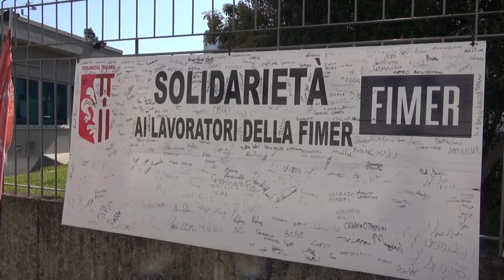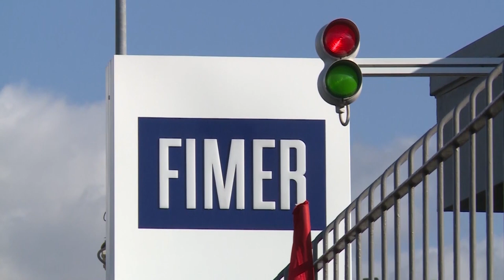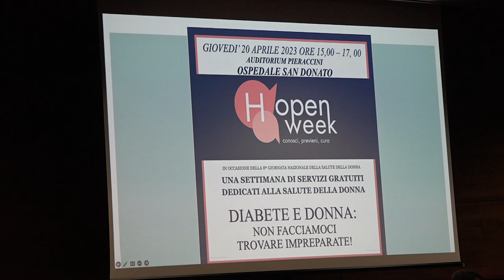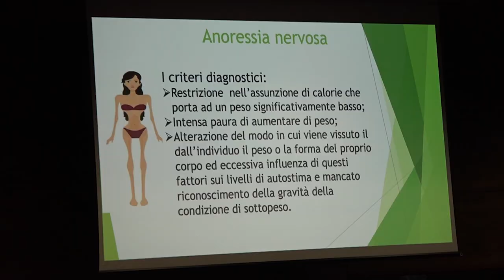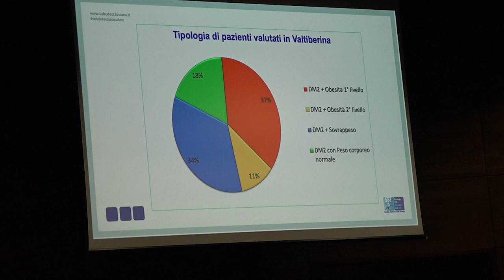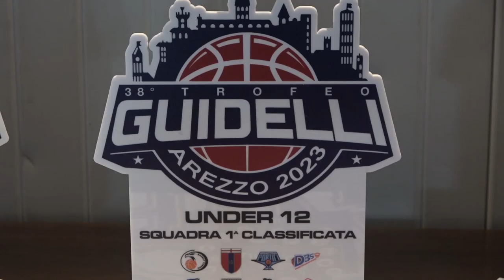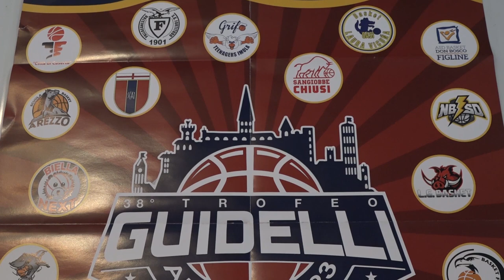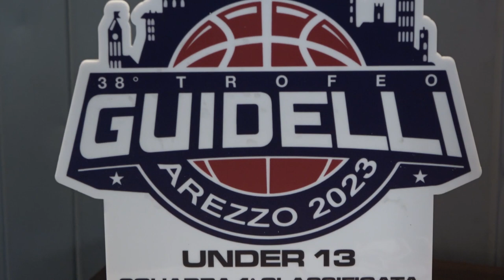Cronaca aretina del 21/04/23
SOMMARIO

E' il giorno del lutto cittadino ad Arezzo per l'ultimo saluto a Sara e Brunetta. Funerali  officiati dal Vescovo in Duomo.

Appello della famiglia Albiani per ritrovare Bruno, scomparso ormai da quasi una settimana. Diffusa la sua foto.

Lavoratori FIMER in fibrillazione. Ancora nessuno sa quale destino avranno i 400 dipendenti dell'azienda valdarnese.

Ghinelli scrive a Salvini: A Rigutino la stazione AV votata all'unanimità dal consiglio provinciale.

Giornata della salute della donna: una settimana di servizi sanitari di informazione, prevenzione e cure gratuite al femminile.

Tutto pronto per la XXXVIII edizione del torneo Guidelli. Tanti giovanissimi cestisti arriveranno da tutta Italia.